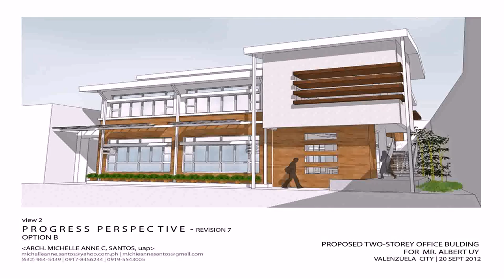Small Two Storey House Design In Philippines - Gif Maker DaddyGif.com (see description)